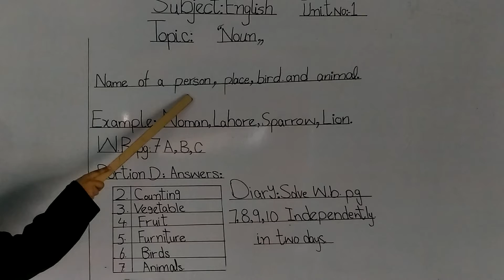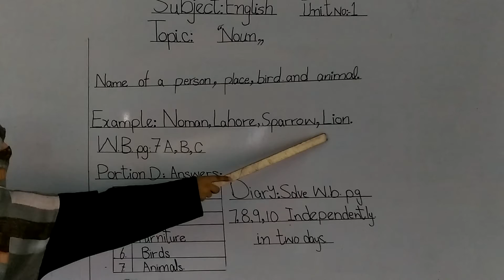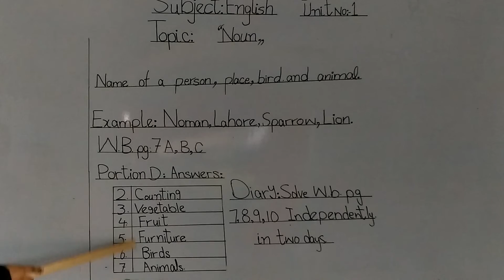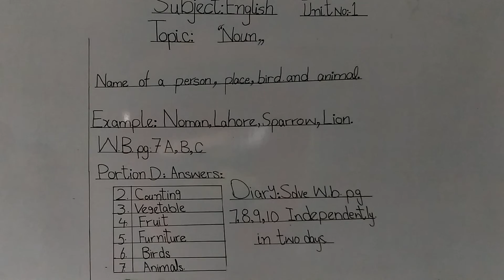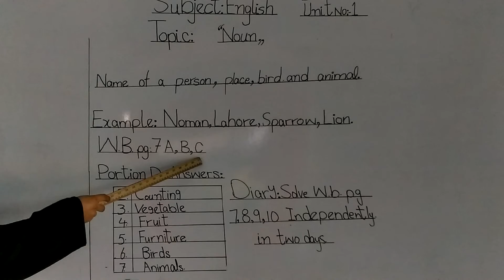Noun Grade 2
The Educators Al-Kaleem Campus